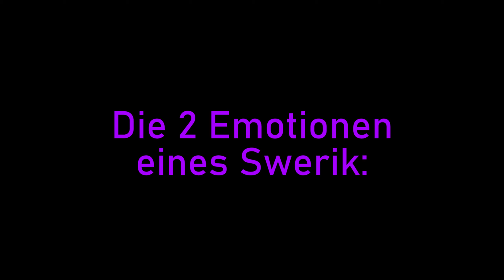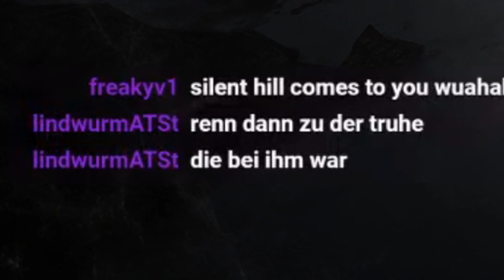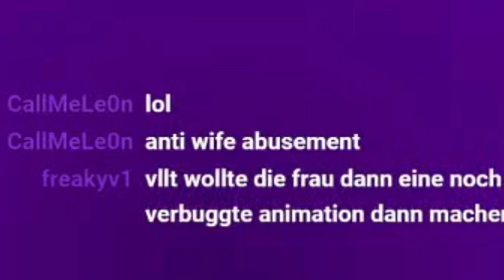Die BESTE BETA die ich je gespielt hab!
■Mortal Shell■
Genre von Publisher.
Die Offizielle Seite: Link

■LETS PLAY MORTAL SHELL■
Gameplay Deutsch / German
Kommentiertes Gameplay von Swerik [2020]
WICHTIGER HINWEIS:
Viel Spaß beim/Vielen Dank für's Ansehen des Videos! ;D